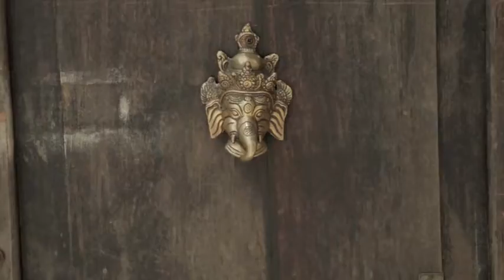Shangri La Estate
Shangri La Estate in Temecula is the perfect venue for special events, weddings and corporate retreats.
Buddhist Owned and designed, the Shangri-La Estate has become the hallmark for modern Oriental-utopian design. Truly a modern-day Utopia, Shangri-La is tucked away in its own private canyon between the Gavilan and Mesa de Colorado Mountain summits in the famous wine lovers' Temecula Valley.

The modern, Thai-inspired Estate sits on 10 lush acres of vineyard, avocado, and citrus groves. This 11,000 sq ft masterpiece is exquisitely finished with 5 BR's (and en suite baths), a meditation/yoga room, his/her massage/spa, infinity showers, and a chef's kitchen with collapsing walls that pour into the outdoor entertaining and pool area.